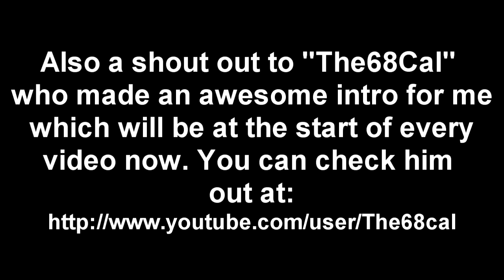Nppl Surf City 2011 Remix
Yeah yeah, i know i suck at editing but there are some cool stuff in here